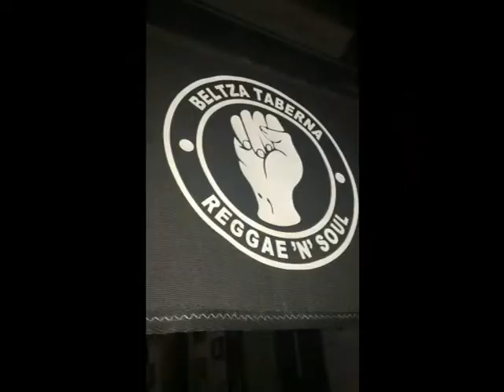Made in Bilbao 6º urteurrena 2017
Eskerrik asko denoi!